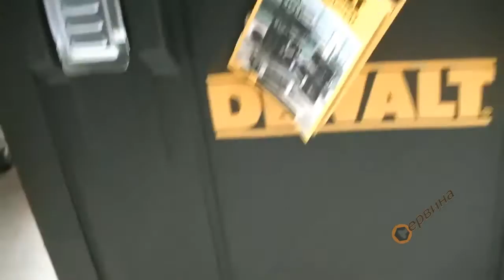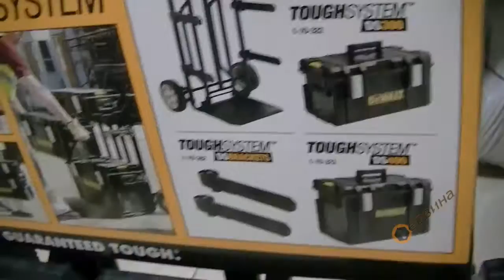Комплект куфари за инструменти DeWalt 1-70-349 (DWST08210) - 3бр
Малък куфар с органайзер DeWalt DS150
- Изваждащи се контейнери за съхранение на малки предмети(дюбели, винтове, гайки, шайби и т.н)
- 2 вградени органайзера в капака
- Изработен от 4мм висококачествен удароустойчив полипропилен
- Издържливи метални ключалки за професионалисти от Dewalt
Среден куфар с табла DeWalt DS300
- Изваждаща се табла за аксесоари
- Идеална за съхранение на средни, тежки елементи
Голям куфар с табла DeWalt DS400
- Идеална за съхранение на големи, тежки елементи